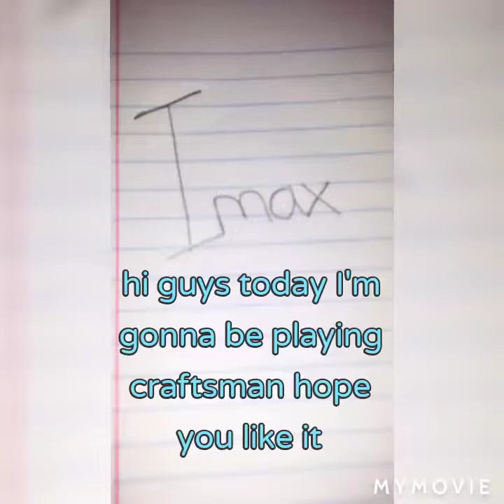Playing Craftsman's.disaster island part1